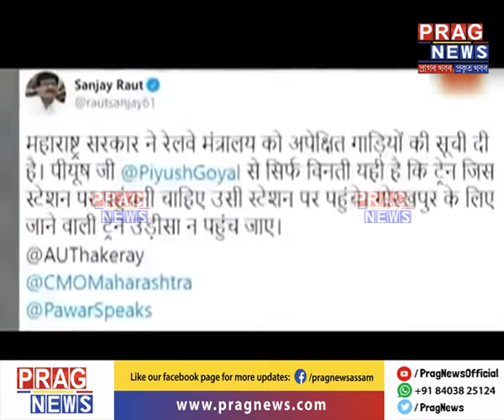Journey to home becomes journey through hell for migrant workers!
A day's journey is being completed in 4 days. Watch the video for the reality behind Shramik trains.